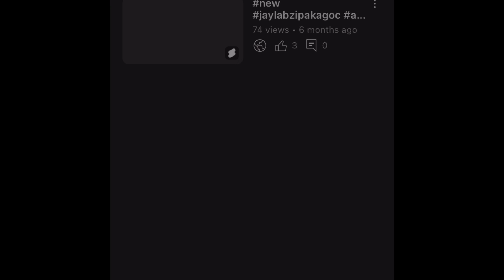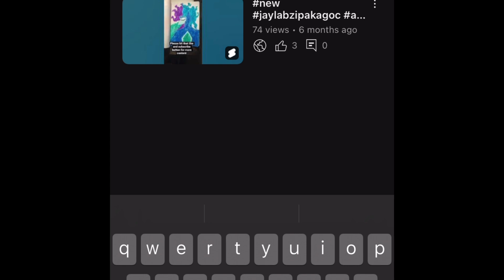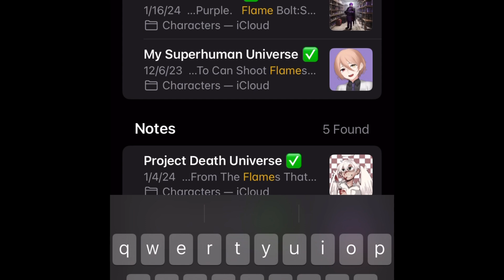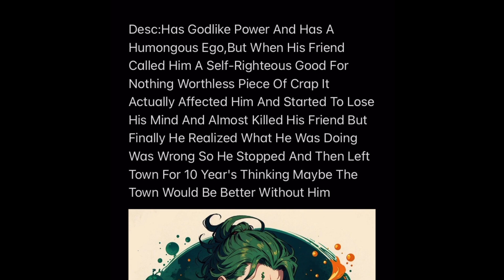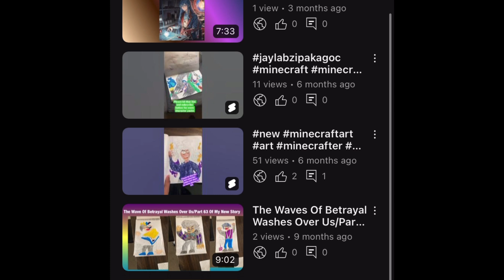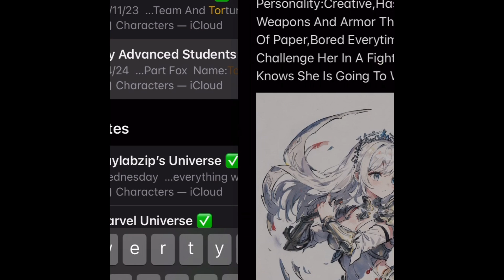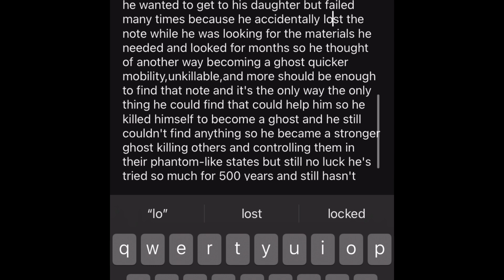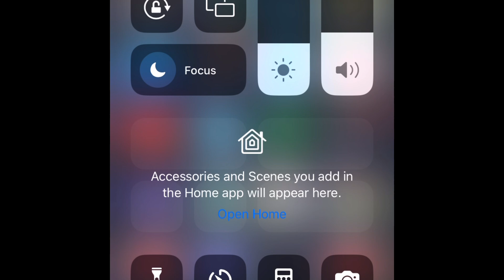Gods That Are Willing To Punish! Character Theory Ep 35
Pog Strike:He Is The God Of Strength And Has Super God Like Strength And Is The Strongest Out Of All Of The Gods Ever.

Flame Bolt:She Is The God Of Fire And Has Fire God’s Powers And Is The One Of The Strongest Gods Ever.

Name:Dios Dod

Age:25

Species:Superhuman

Gender:He/Him

Desc:Has Godlike Power And Has A Humongous Ego,But When His Friend Called Him A Self-Righteous Good For Nothing Worthless Piece Of Crap It Actually Affected Him And Started To Lose His Mind And Almost Killed His Friend But Finally He Realized What He Was Doing Was Wrong So He Stopped And Then Left Town For 10 Year's Thinking Maybe The Town Would Be Better Without Him

Name:Tora
Age:16
Pronouns:Her/She
Personality:Creative,Has Overpowered Weapons And Armor That Are Made Out Of Paper,Bored Everytime Others Challenge Her In A Fight Because She Knows She Is Going To Win